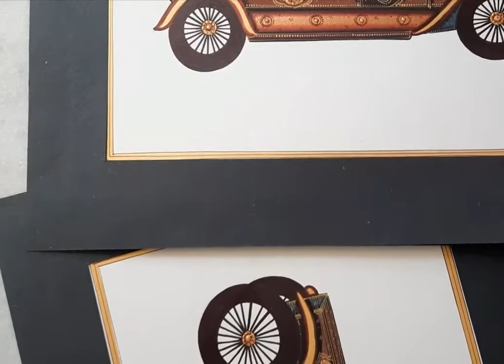Set of 9 Historical Vintage Royal Cars Indian Miniature Paintings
The broad definition of vintage art is generally commercial artwork created from the 19th through the mid-20th century. Vintage art is not to be confused to the works of painters using watercolors on paper. Vintage generally refers to an item of high-quality materials and/or craftmanship, that is characteristic of a specific time period or artist, and is between 40 and 100 years old.

Subject - Vintage Car Miniature Painting
Paint Material - Watercolor
Base Material - Paper
Size - 7*9 Inch
Age - Antique Handmade Art